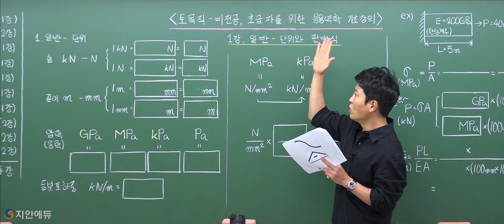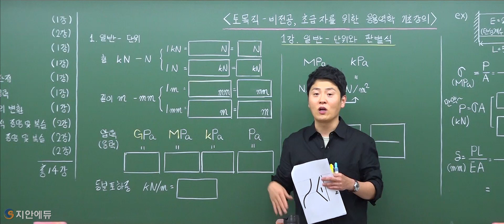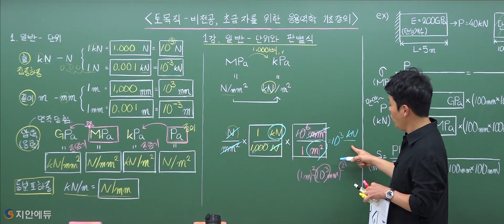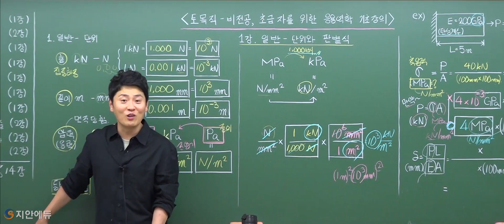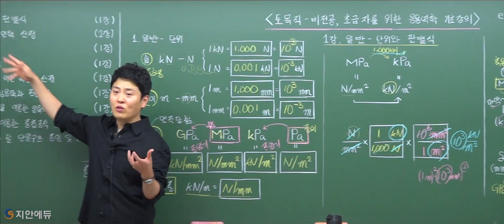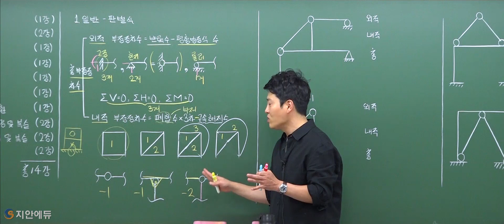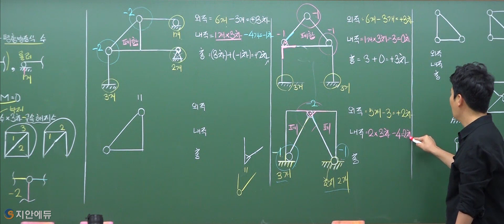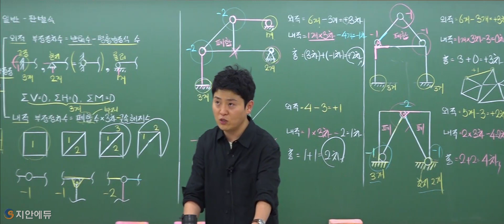이학민토목직 - 비전공 초급자를 위한 토목직 응용역학 기초강의 (단위와 판별식)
응용역학, 토목설계 좋아하세요⁉
네!! 아---주 좋아합니다. 난 토목직 기초강의를 들었으니까요❗❗(feat.슬램덩크)

토목직 합격, 여러분도 할 수 있습니다!
이학민쌤만 믿고 따라 오십쇼!

벌써 비전공자분들을 위해 이렇게 영상을 만들었잖아요~! 😍😍
2021 지안패스, 토목직 지안패스 및 2021 단과 수강생 분들은 진도에 걱정마세요🥰🥰